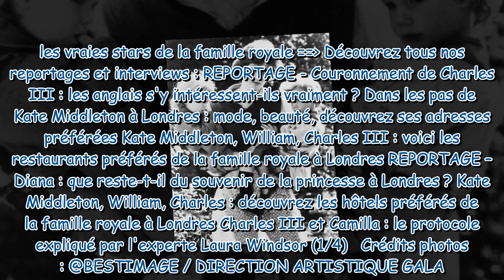Couronnement de Charles III et Camilla : rencontre avec un photographe royal